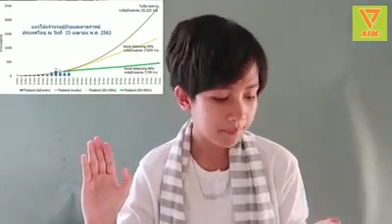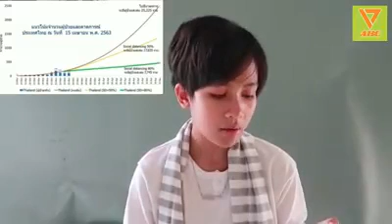តើថ្ងៃចូលឆ្នាំ មានអ្នកឆ្លងប៉ុន្មាននាក់? Covid-19